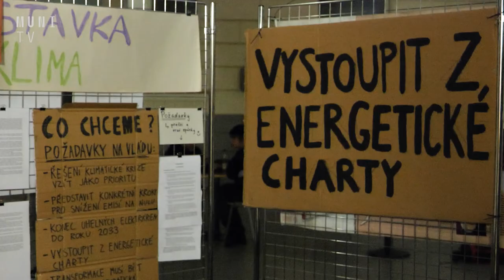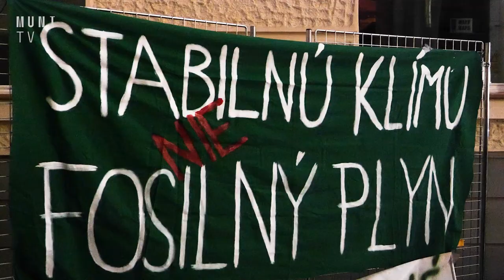⏰ Stávkující za klima přespávali proti zákazu na Fakultě sociálních studií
Studenti se po celé České republice zapojili do okupační stávky za klima. Jedním z míst, kde se stávka konala byla FSS MUNI. V jejím atriu stávkující i přes nesouhlas děkana na protest přenocovali.

Natáčeli: Jakub Doubek a Magdaléna Jandová